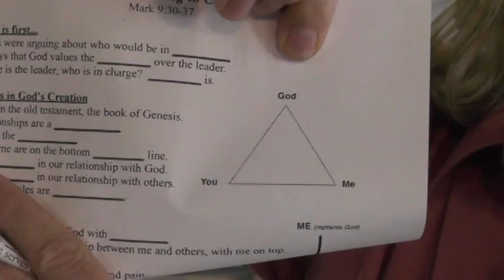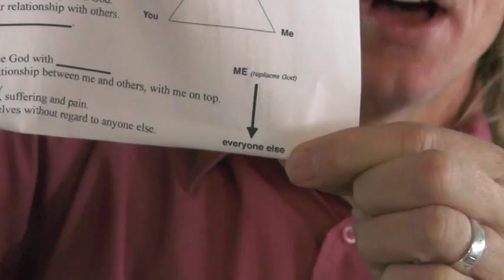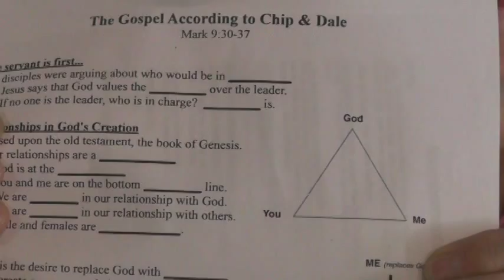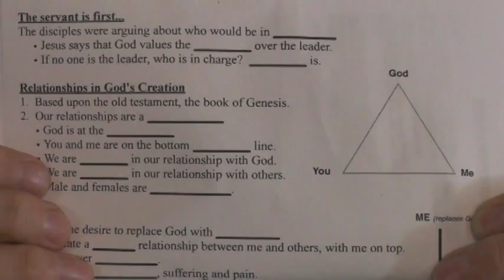Gospel According to Chip and Dale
To be the leader you must be the servant of all for video mentioned in Sermon see for video dave will talk about go